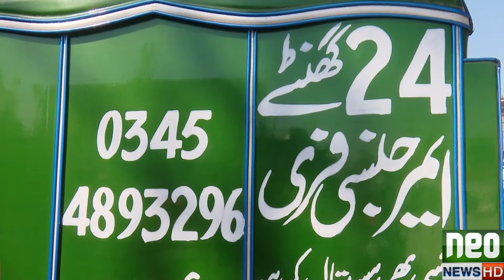Free Rikshaw abmulance service in Lahore | social work | Humanity